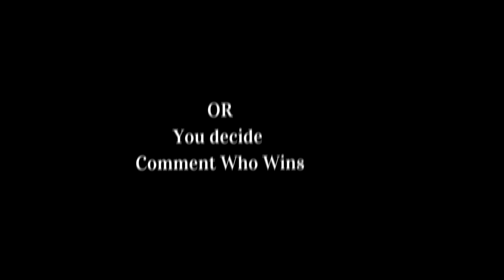Hulk VS Doomsday (With Proof) 🔥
Hulk VS Doomsday who is stronger?